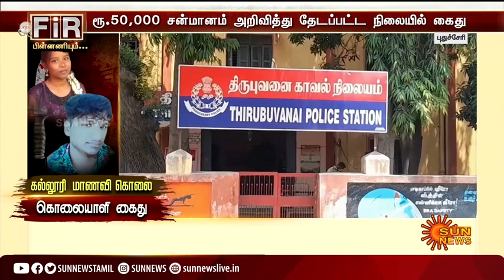புதுச்சேரி மாணவி கொலை வழக்கில், தேடப்பட்டு வந்த வாலிபர் கைது-தப்பியோட முயன்ற போது கை முறிந்தது.